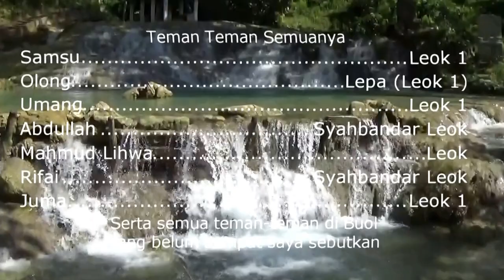Air Terjun Tirta Ria Buol